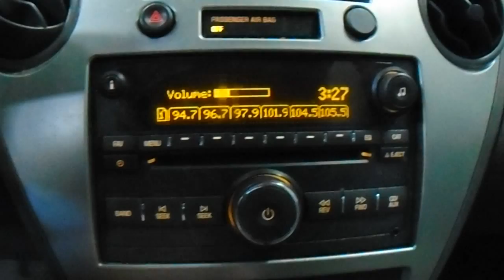15JX470 2007 SATURN ION LEVEL 2,2.2,M.T.,FWD,145529 MILES,MORRISON'S AUTO SALVAGE YARD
15JX470 2007 SATURN ION LEVEL 2,2.2,M.T.,FWD,145529 MILES,MORRISON'S AUTO SALVAGE YARD